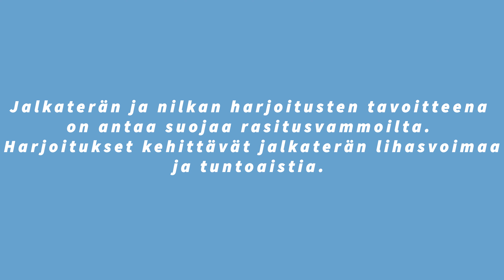Jalkavaivojen ehkäisy ja omahoito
Juoksijan numerossa 6/2023 kerromme miten jalkajumppa ylläpitää lihaskunto ja ehkäisee rasitusvammojen muodostumista.